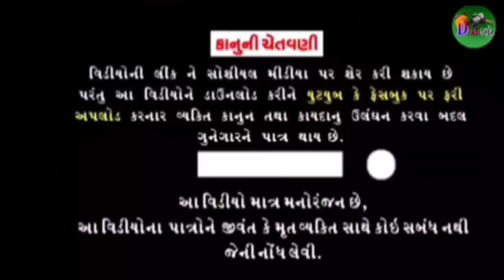નવો સરપંચ કામની કરે aadivasi desi gujarati comedy mithun mavi setan mavi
जय माताजी

DESI RAJA MG चैनल में आपका हार्दिक स्वागत है

(1)adivasi comedy

(2)desi comedy

(3)Gujarati comedy

(4)mithun mavi

(5)setan Mavi

(6)Dahod comedy

(7) real comedy

(9) MP comedy

(10) Dharma comedy

(11) deewan bhuriya comedy

(12) Abhishek mavi09 comedy

(13) gujju Love Guru comedy

(14) gujju comedy

(15) Bhavesh khat

(16) funny timli dance